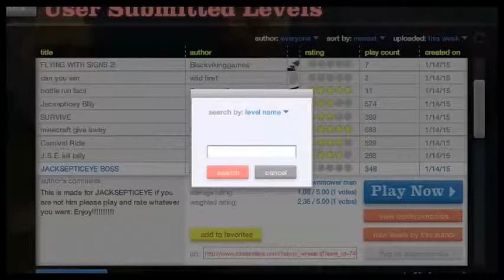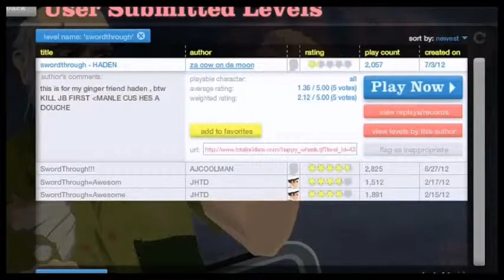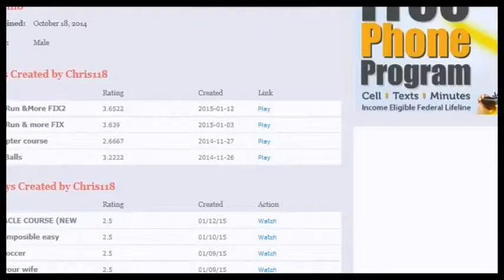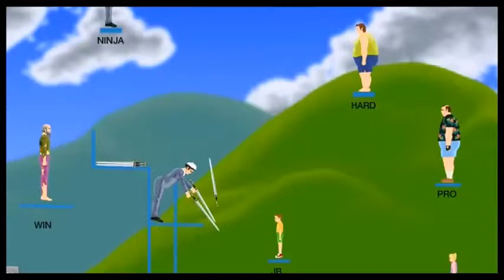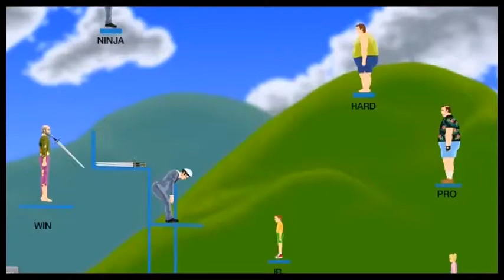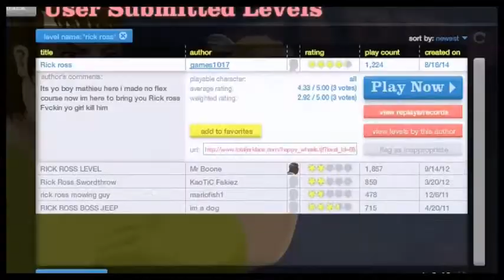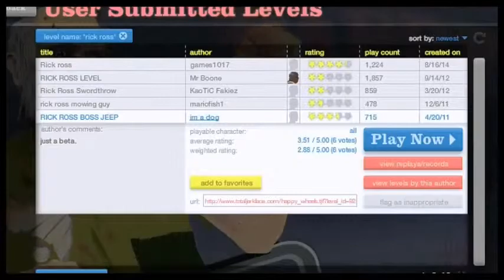Happy Wheels Time Traveling Rick Ross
Welp, Rick Bo$$ eats pears.